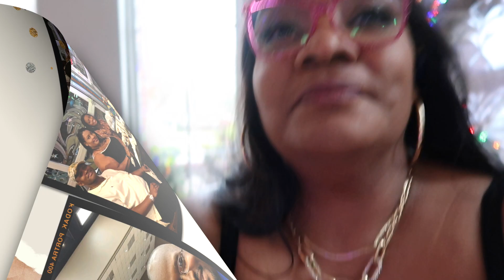VLOG /NOT ALL GIFTS ARE GOOD / NEW YEARS RESOLUTIONS/NEED FRIENDS..+ MORE...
Hey ya'll! thanks so much for tuning into another video. Christmas Eve and Christmas with Family. WEEKEND IN DALLAS AND FOOTBALL GAME.  Dallas Cowboys Training Facility

CAR CHAT. STICKING TO PROGRAM FOR THE HOLIDAYS.  Starting with New Years Resolution. Family (Relationships), Fitness (SelfCare), Finance and Food (Meal Planning).

The WORLD needs a little more love and kindness. Share a little. From my Heart to yours.

MAKEUP YouTube: @alanajay7111 (She does not have any new videos posted at this time.)

AMAZON STORE

AMAZON OUTLET STORE

RECIPE:  SAUSAGE & PASTA

Videos and Mondays and Thursdays 12:00 noon.

SUPPORT Black Women Business.

Bridget K Johnson (Livin Katie)
3195 Dowlen Rd., Ste 101-175

VLOG Camera: Canon PowerShot G7 X Mark II Digital Camera